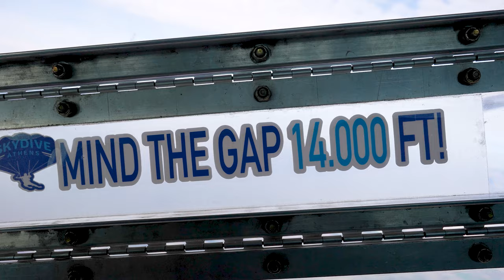1st GREEK FORMATION SKYDIVING RECORD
1st GREEK FORMATION SKYDIVING RECORD
14WAY & 15 WAY  -  SKYDIVE ATHENS  -  KOPAIDA AIRFIELD  -  2 OCT. 2020

Ground shots filmed by Dimitris Gkotsis , George Bisdikis , Dimitris Katranidis.
Aerial shots filmed by Ioannis Vlachiotis.

Record participants: APOSTOLOPOULOU KALLIOPI - BISKAS APOSTOLOS - KALATZIS SPIRIDON – KARPOUZAS NIKOLAOS – KAΜBOUROVA MARIA – LIVANOS KONSTANTINOS – MIKROULIS ALEXANDROS – PAVLIDIS NIKOLAOS – PITHAMITSIS IOANNIS – PTOCHOS CHRISTOS (15WAY) – SALDINGER MARIO – SEFERLIS CHRISTOS – SIDERIS ANASTASIOS – SOURLIS DIMITRIOS – ZOUGRI ADAMANTIA
Organizing ,Camera flying, video editing : IOANNIS VLACHIOTIS

PLANE: CESSNA CARAVAN
ALTITUDE: 14000 FT
PILOT: SEBASTIEN CALINE

FAI judges (Mike Pennock NED, Randy Connel USA, Tamara Vorst NED, Rogier Carper NED)